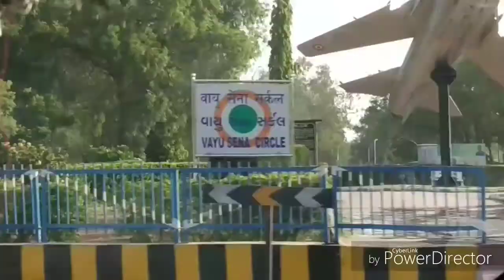Ahmedabad to delhi via udaipur by road journey | gyandharabytes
Ahmedabad to Udaipur route, ahmedabad to udaipur route

Ahmedabad to udaipur road, ahmedabad to udaipur route, travel tride, Ahmedabad to udaipur by road.